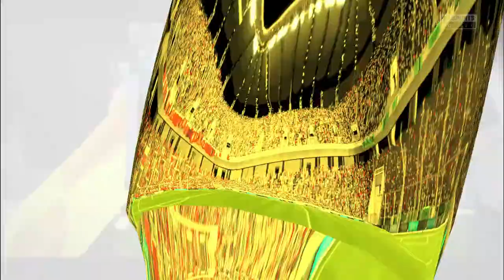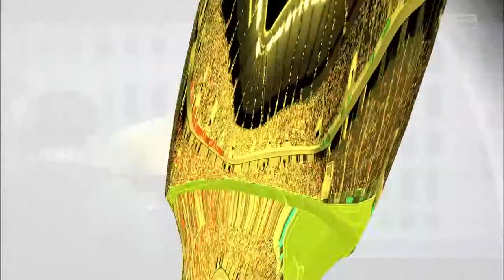Let´s Play Fifa15 DFB POKAL Leverkusen Hannover96 #06 Gehts ins Finale ?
«Let´s Play Fifa15»
Kommentiertes Gameplay von Gothicgamer (2015)